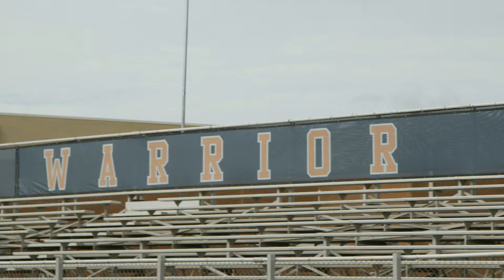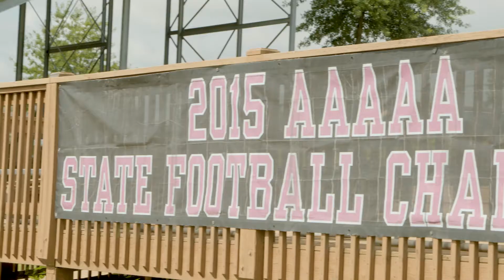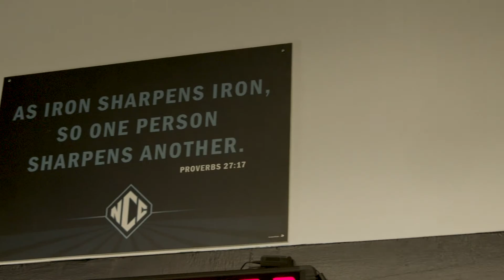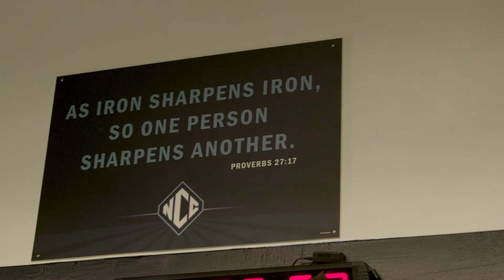Acworth Business Association (ABA) Pigskin Preview Video (2021)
ABA Pigskin Preview 2021: North Cobb Football, Allatoona Football and North Cobb Christian Football.

Filmed and edited by Anna Wilson.